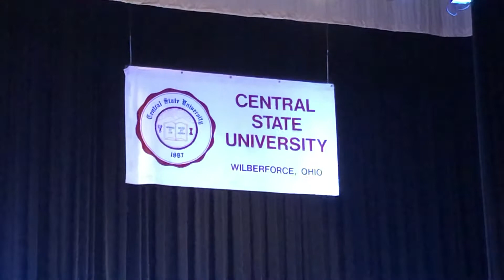Central State University Chorus “Alma Mater”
The Internationally Renowned Central State University Chorus under the direction of Dr. Carlos B. Brown